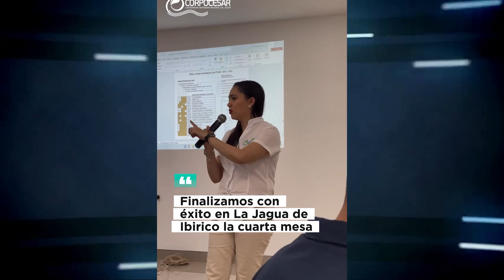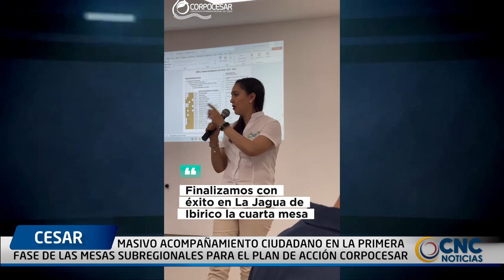MASIVO ACOMPAÑAMIENTO CIUDADANO EN LA PRIMERA FASE DE LAS MESAS SUBREGIONALES PARA EL PLAN DE ACC